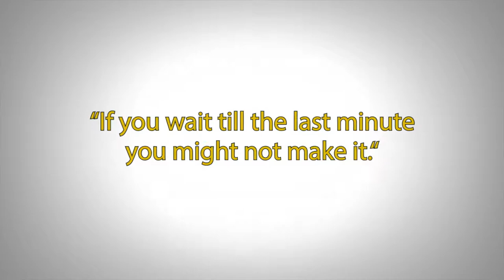OSHA Delay - Billy Smith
Federal OSHA has delayed its crane operator certification requirement for another year, but it’s not worth the wait to get certified. Hear NCCCO Commissioner Billy Smith (NationsBuilders Insurance Services, Inc.) talk about the folly of waiting to certify.